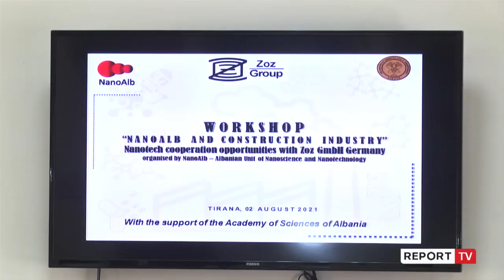Akademia e Shkencave, projekt i nanoteknologjisë për riciklimin e mbetjeve!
Riciklimi i mbetjeve natyrore si materiale ndërtimi apo si energji e rinovueshme ka qenë një nga projektet më të rëndësishme të trajtuara nga NanoAlb, njësia e re kërkimore në fushën e nanoshkencës dhe nanoteknologjisë në Akademinë e Shkencave të Shqipërisë me kompaninë Gjermane Zoz GmbH.